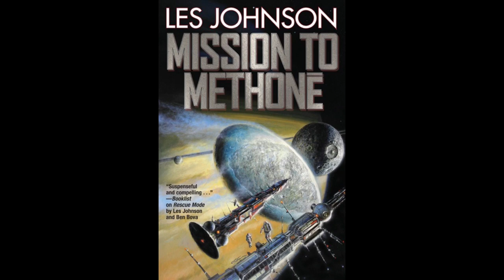BFRH: Les Johnson on Mission to Methone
Les Johnson discusses Mission to Methone, his big-idea solo debut science fiction novel featuring lots of cool science and a nicely plump “sense of wonder” quotient; and part forty of the complete audiobook serialization of Liaden Universe® novel Alliance of Equals by Sharon Lee and Steve Miller.

Originally aired: 23 February 2018